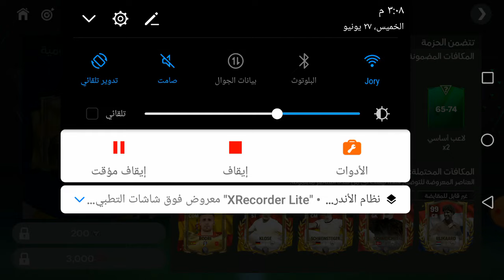جليتش جديد لحدث اليورو 😱 الحق شوف مين طلعلي😍fc24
جليتش اليورو لسه شغال يا جدعااان 😱الحق شوف مين طلعلي 😍fc24 فيفا fifa_mobile24 fifamobile fifamobile EURO fifa fc_mobile_24 فيفا_موبايل fc جليتش تفجير بكجات اليورو الحق 😱